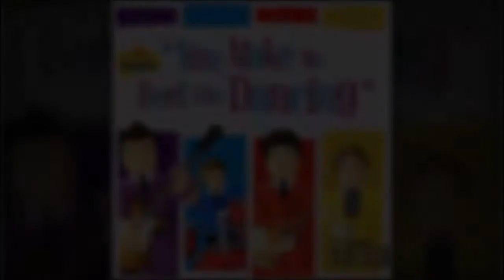12. Day O (The Banana Boat Song) - You Make Me Feel Like Dancing